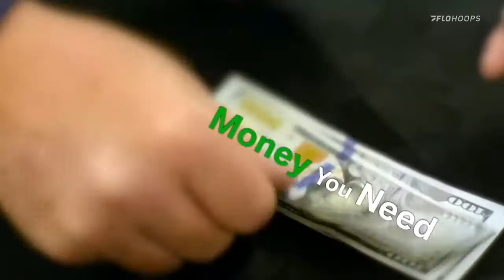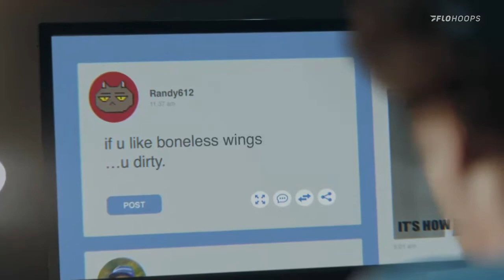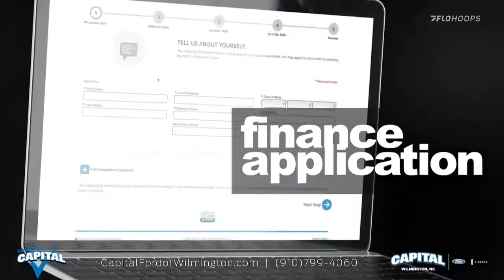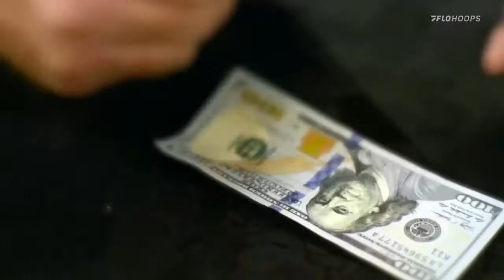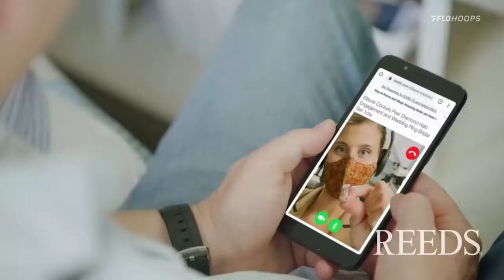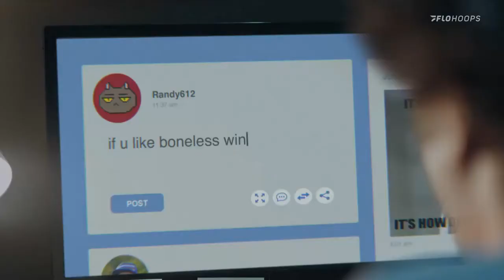Ty Gadsden NCAA1 2020-2021 Full Game: UNCW vs. Elon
20pts, 4rbs, 2ast
FGP: 71.4%
3PT: 40.0%
FT: 100.0%